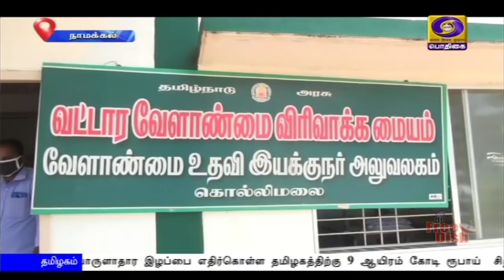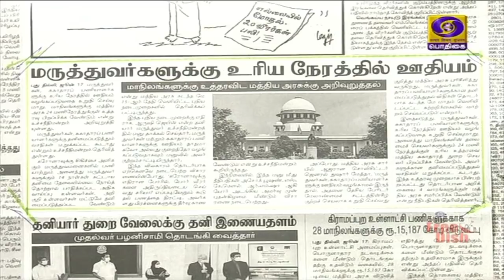பொதிகை காலை 8.00 மணி செய்திகள் [18.06.2020]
1) சுயசார்பு இந்தியா திட்டத்தின்கீழ் அறிவிக்கப்பட்ட நிலக்கரி சுரங்கங்கள் இன்று ஏலம் - பிரதமர் நரேந்திர மோதி தொடங்கி வைத்து உரையாற்றுகிறார்.

2) இந்தியா- சீனா இடையே கிழக்கு லடாக்கில்  ஏற்பட்ட மோதல் - அனைத்துக் கட்சிக் கூட்டத்திற்கு  அழைப்பு விடுத்துள்ளார் பிரதமர் நரேந்திர மோதி.

3)  நாட்டின் அனைத்து எல்லைப் பகுதிகளிலும் கூடுதல் ராணுவத்தினரை பணியமர்த்த வேண்டும் - பாதுகாப்புத் துறை அமைச்சர் ராஜ்நாத் சிங்.

4)  கொரோனா தடுப்பு, பொருளாதார இழப்பை எதிர்கொள்ள தமிழகத்திற்கு 9 ஆயிரம் கோடி ரூபாய்  சிறப்பு நிதி ஒதுக்க வேண்டும் - பிரதமர் நரேந்திர மோதியிடம் முதலமைச்சர் எடப்பாடி பழனிசாமி வேண்டுகோள்.

5)  ஐநா பாதுகாப்புக்கவுன்சிலில் நிரந்தரம் அல்லாத உறுப்பு நாடாக இந்தியா தேர்வு -- 184 நாடுகள் ஆதரவு.